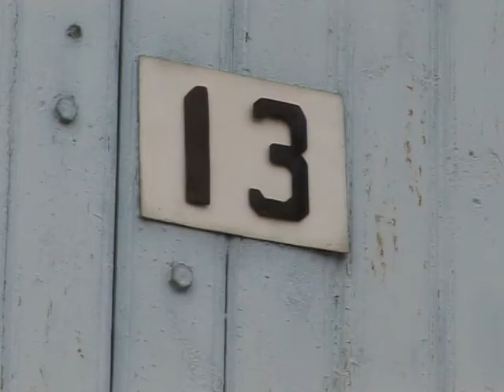Gencede Banan yetishir.Ganja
Banan agaci neinki tropik zonada,hetta subalp zonasinda da yetishermish.